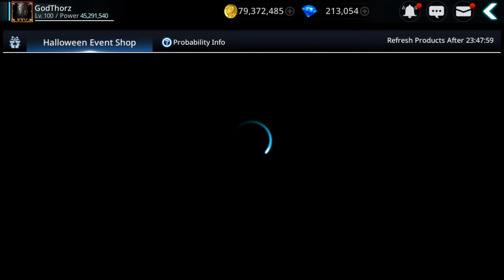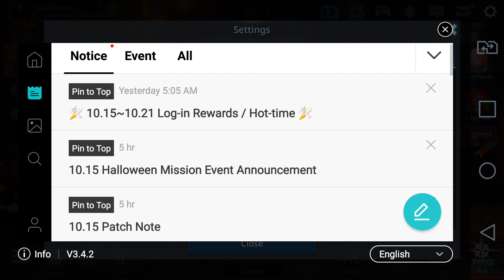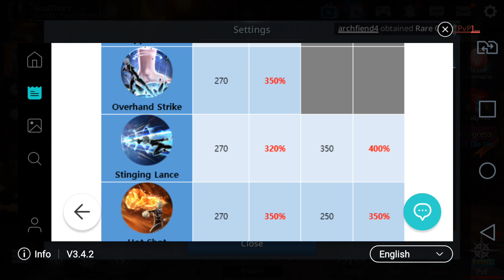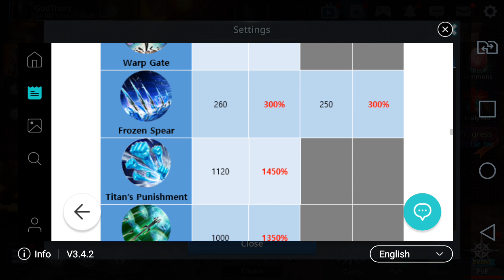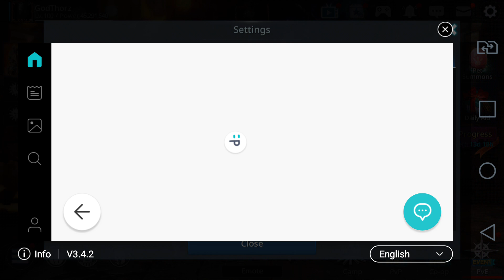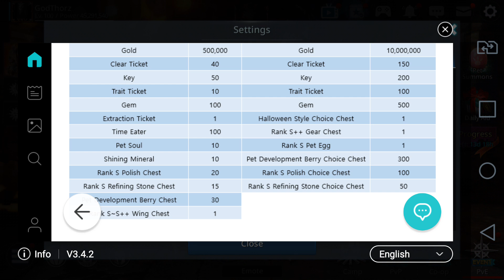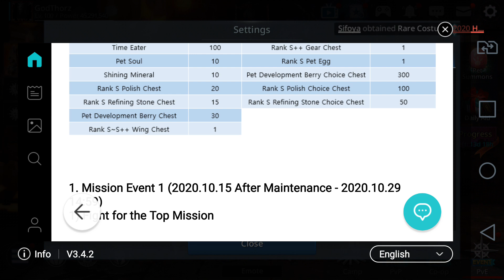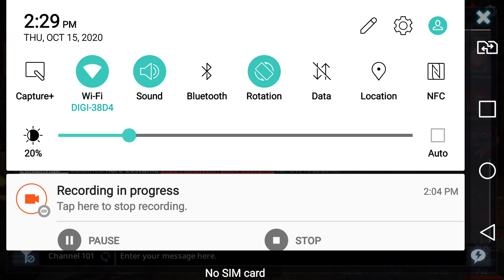Darkness Rises Halloween Update New Costumes, Events, Witch Buff, PvP Improvements